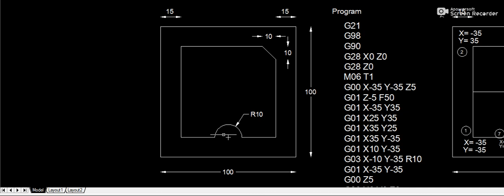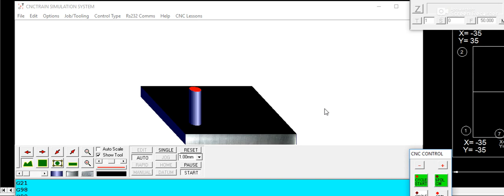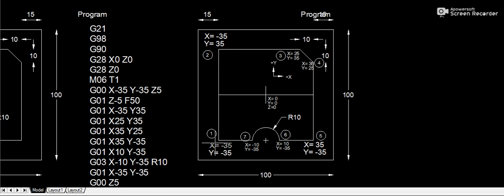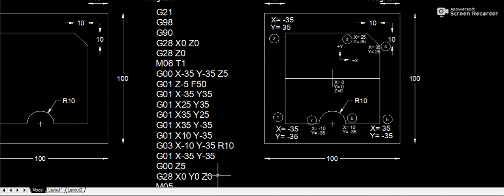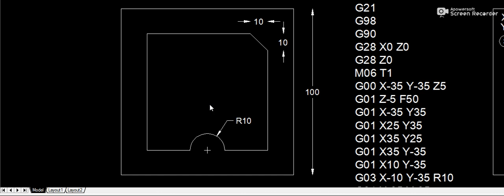CNC MILLING PROGRAM IN TAMIL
LINEAR AND CIRCULAR INTERPOLATION IN MILLING (TAMIL)